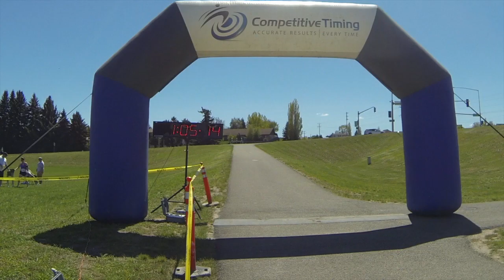2016 Girls on the Run Finish